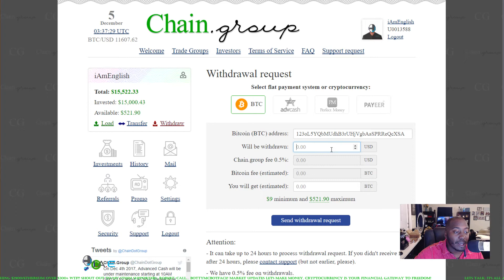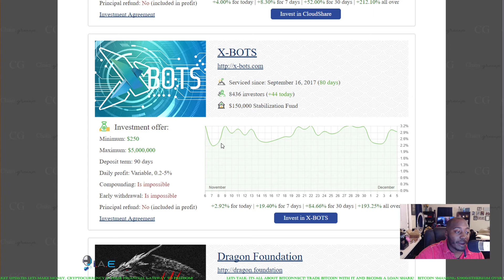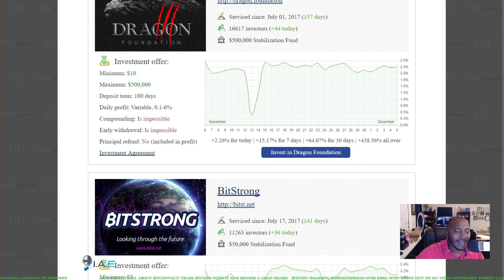Chain-group Is The iSH!!! $300+USD A Day Proof!!!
"Team Members Only! Sign Up First then message me with your username to be activated"

usi tech ico
usi tech registration
usi tech presentation
usi tech vs bitconnect
usi tech london
usi tech bitcoin
usi tech token
usi tech strategy
usi tech live
usi tech compounding
usi tech introduction
usi tech tutorial
usi tech explained
usi tech calculator
usi tech indonesia
usi universe
usi tech review
usi tech compensation plan
usi tech how it works
chain group hindi
chain group tutorial
chain group withdrawal
bitconnect tutorial
compound interest
bitconnect live
bitconnect malayalam
bitconnect how it works
bitconnect ceremony
bitconnect explained
bitconnect spreadsheet
bitconnect conference
tagalog presentation
bitconnect tagalog
bitconnect trevon
jamesbitconnect
100bitconnect capital release
bitconnect philippines
bitconnect investment
bitconnect review
bitconnect indonesia
bitconnect lending
bitconnect craig grant